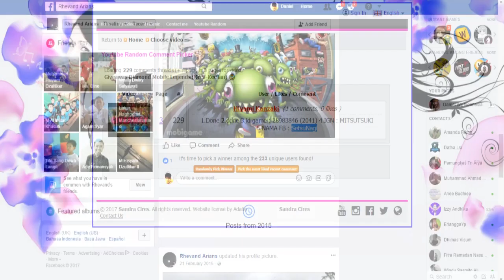PEMENANG GIVEAWAY + MAIN BARENG MOBILE LEGENDS | MOBILE LEGENDS INDONESIA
Selamat yang berhasil memenangkan 366 diamonds
dan terima kasih yang sudah mengikuti giveawaynya :)

- TEMAN MABAR / KRU -

💰 DONATUR Dec 2k17 💰

BUAT KALIAN YANG SELALU DUKUNG GW
THANKS SEKALI BRO !!